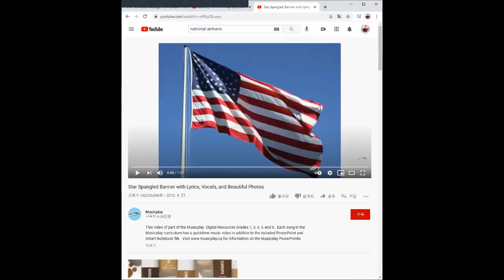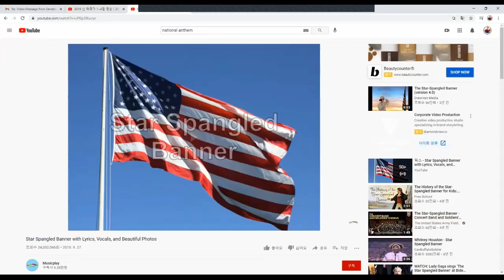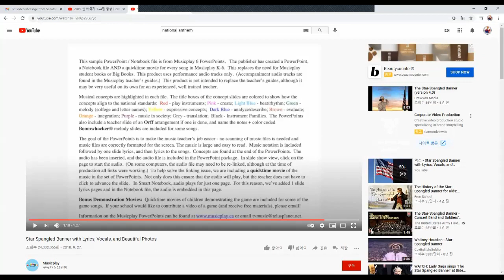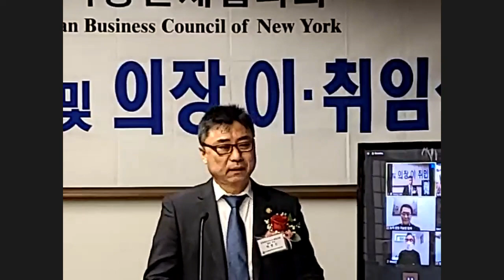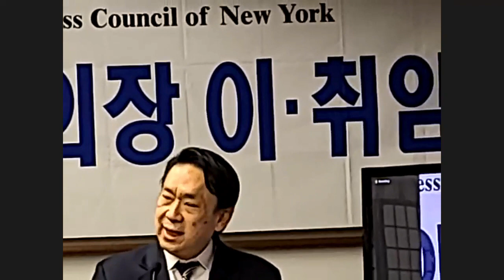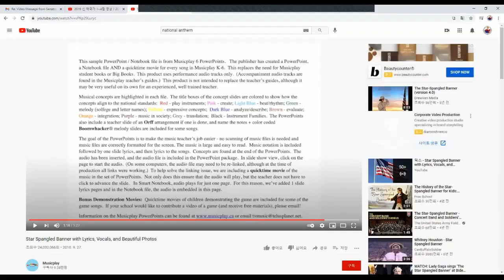뉴욕 한인 직능 단체 협의회 의장 이 취임식